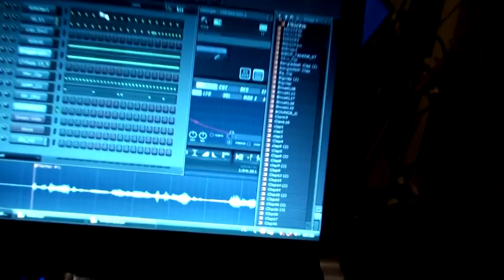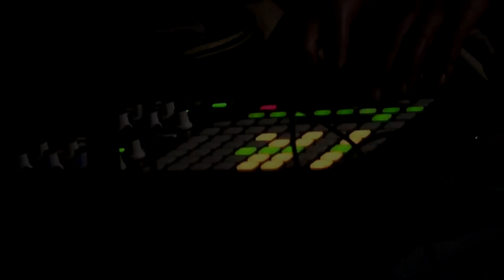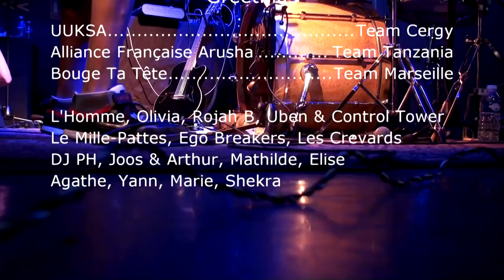Documentary (Safari ya HipHop 2013)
The unique journey of Tanzanian, Kenyan, Ugandan and Rwandan artists in a musical safari across France!
Featuring artists:
Kamaa (X-Plastaz) from Tanzania
Bana Mutibwa (Luga Flow Army) from Uganda
Rawbarz Wenyeji (Ukooflani Mau Mau) from Kenya
Daz Naledge from Tanzania
Tina Mweni from Kenya/Denmark
Lion Eyes from Rwanda
G.Rongi from (Ukooflani Mau Mau) from Kenya